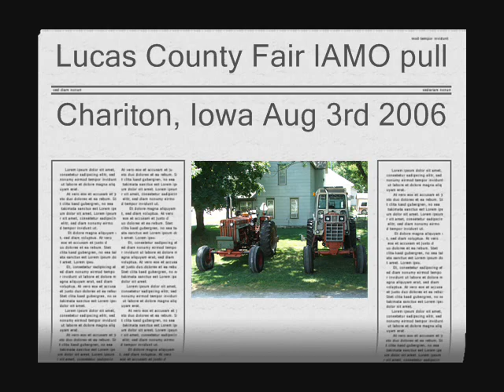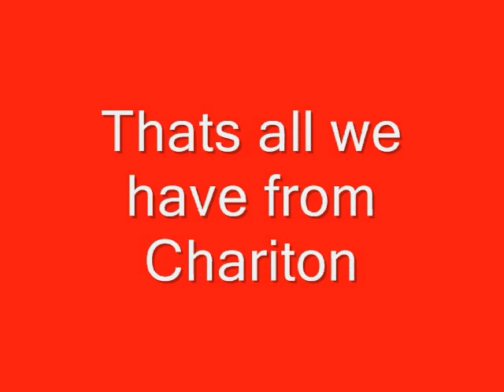Lucas County Fair IAMO pull 2006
Chariton Iowa Lucas County fair 8-3-2006